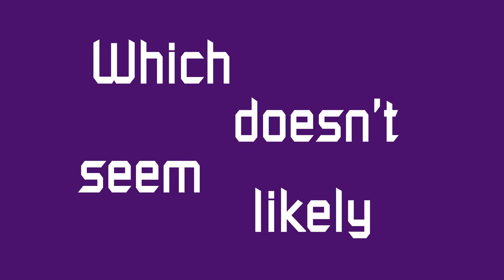Story About You- Kinetic Text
A small except from Welcome to Night Vale episode 13: A Story About You.

Video was made for a motion graphics class. Only reason I uploaded it was so I could use it in a powerpoint-- don't you love technology?